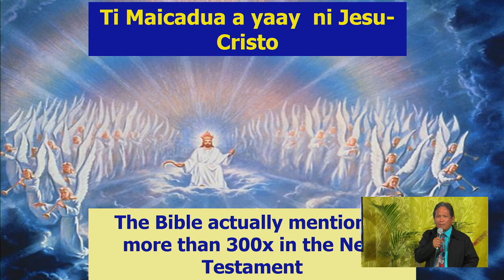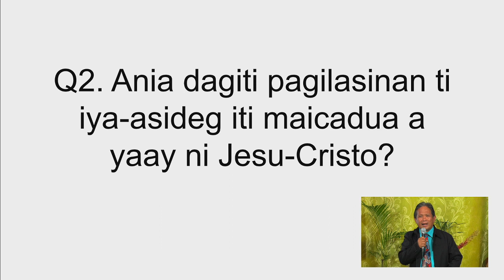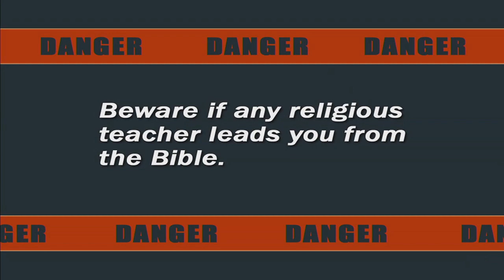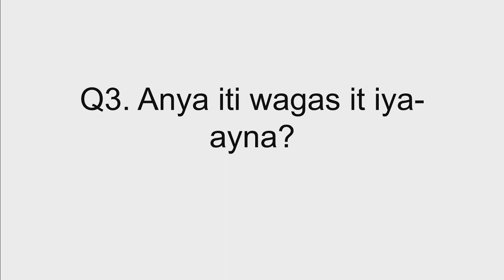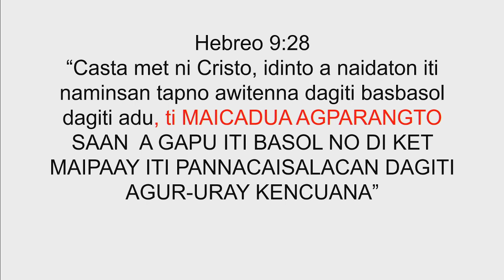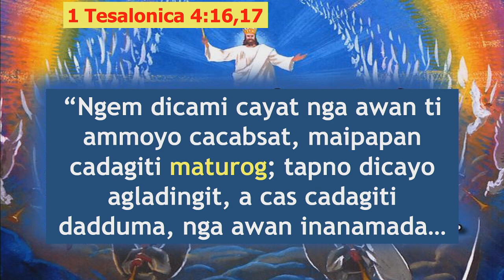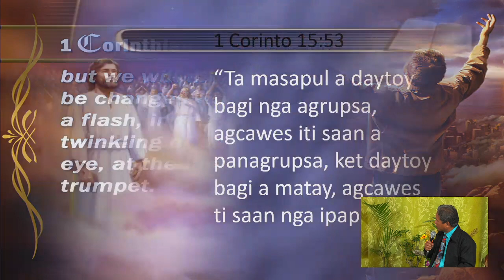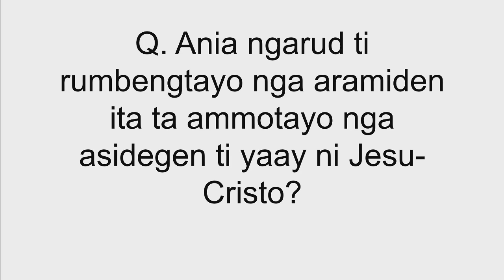Ti Namnama Iti Mai Cadua Nga Iyu Umay Na [Ilocano] - Pastor Ismael Cabason